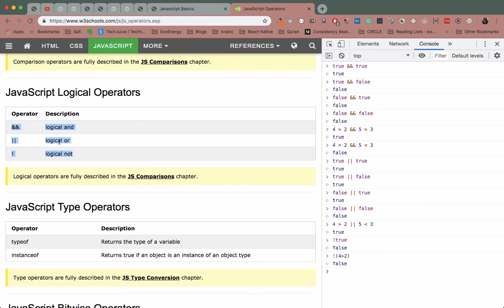#20 Operators (Part-7) - Logical Operators - Web Development - Tech Karo [Urdu]